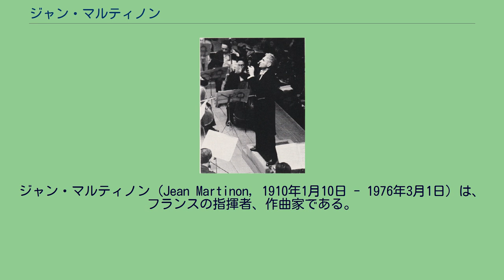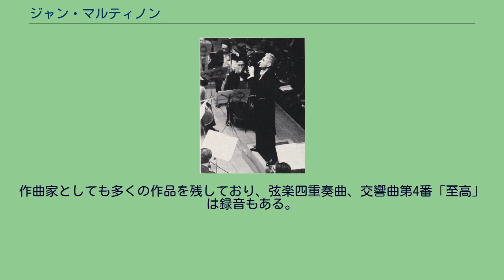ジャン・マルティノン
アルザス・ドイツ系フランス人
ジャン・マルティノン（Jean Martinon, 1910年1月10日 - 1976年3月1日）は、フランスの指揮者、作曲家である。
マルティノンは、1910年1月10日、リヨンに生まれた。
パリ音楽院ではヴァイオリンを学び、ヴァンサン・ダンディ、アルベール・ルーセルに作曲、シャルル・ミュンシュとロジェ・デゾルミエールに指揮を師事。
ヴァイオリン奏者として出発するが、指揮者に転身、パリ音楽院管弦楽団、ボルドー交響楽団、コンセール・ラムルー、イスラエル・フィルハーモニー管弦楽団、デュッセルドルフ交響楽団などの首席指揮者などを歴任。
1958年からはフリーランス。
その後、1963年にはシカゴ交響楽団の音楽監督となるが、オーケストラとの相性は決して良くなかった。
後年のインタビューで「アメリカでの苦渋に満ちた時代は思い出したくない」とコメントしているほどである。
1968年からはフランス国立放送管弦楽団の音楽監督に就任し、フランス指揮界における重鎮として活躍したが、1976年3月1日、66歳という熟年期に他界した。
来日は3回。
1953年および1963年にNHK交響楽団、1970年には日本フィルハーモニー交響楽団に客演した。
これらの演奏の中でも、ストラヴィンスキーの「春の祭典」などを指揮した演奏については、岩城宏之の著作の中でも紹介されている。
ジャン・マルティノンの指揮は、明晰かつ力強さを持ち、ドビュッシーに代表されるフランス音楽を得意としていたが、自身ドイツ系アルザス人の血を引き、ドイツ音楽の解釈に対しても識者からの支持は高かったといわれる。
日本でも、評論家の宇野功芳は早くから「（フランス人としては）例外的にドイツの構成力を身につけた人」と評していた。
しかし、シカゴ交響楽団では同団が伝統的に得意とするドイツ音楽の比重を下げた（特にマーラーとブルックナーは最初に宣言して拒否した）ことが不評を招いた。
録音では、フランスものの評価が高く、手兵のフランス国立管弦楽団を指揮したドビュッシーの管弦楽曲全集、サン＝サーンスの交響曲全集、ベルリオーズの「幻想交響曲」（オーケストラは前身のフランス国立放送管弦楽団）、ラヴェル管弦楽曲全集（パリ管弦楽団）などが特に有名である。
作曲家としても多くの作品を残しており、弦楽四重奏曲、交響曲第4番「至高」は録音もある。